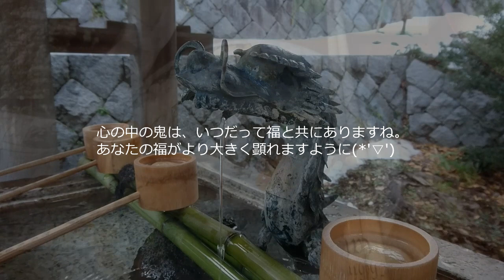ASMR 音フェチ 癒し系 耳かきと雑談 82 Japanese Soft Spoken Earpick Ear cleaning #82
Binaural sound

With confidence,
I try to relax together,,,,,,, ♪
深呼吸して、
力を抜いて、
安心して、

Affirmation

I believe.
I always dream come true.
I believe.
My smile moves the vibration of the universe.
I believe.
I can do, I can do.
I believe.

使用カメラ: エクスペリアＺ5　キャノン　アイヴィス　ミニ